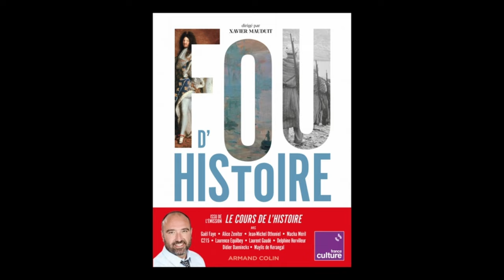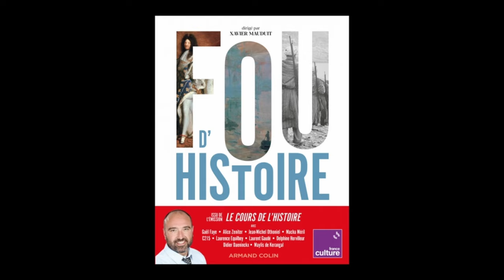Xavier Mauduit - Fou d'histoire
À l'occasion de la 27e édition des "Rendez-vous de l'histoire" qui se sont déroulés à Blois, Xavier Mauduit vous présente son ouvrage "Fou d'histoire : 10 fous et folles d'histoire explorent le passé pour comprendre le présent" aux éditions Armand Colin- France-Culture.